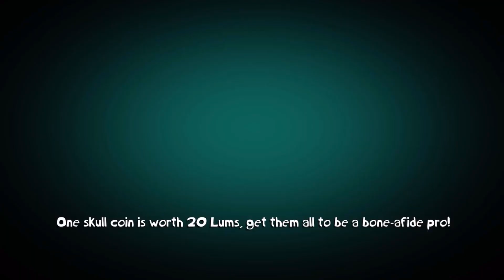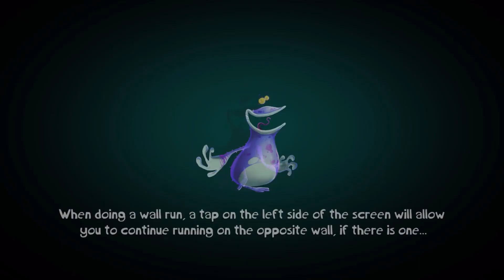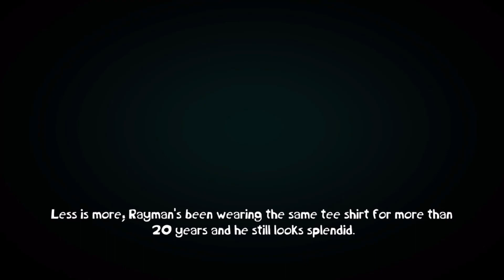Rayman Mini - World 3 The Swamp + All Stars - Apple Arcade Gameplay Walkthrough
This is World 3 The Swamp All Levels For Rayman Mini .

Rayman has been shrunk to the size of an ant! To undo this spell, insects, mushrooms, leaves, and other plants will be your allies as you find your way through a wonderful, macro-photographic world.

From a gorgeous river to a spider nest or the deep recesses of a tree, Rayman Mini thrusts players into a rich, natural environment through exciting 48 levels.

Rayman Mini is a runner platforming game for the whole family! It offers a fun, fast-paced experience that lets players set their own pace. Go for a simple run or try the challenge of getting the perfect score!

To get through this super-sized world, it’s all about getting the right rhythm in the quest for the perfect flow. Use your honed reflexes, memorize the maps and replay the level as many times as you want… who knows, you might just find some hidden secrets!

Choose between 3 characters and unlock tons of different costumes to customize your experience.